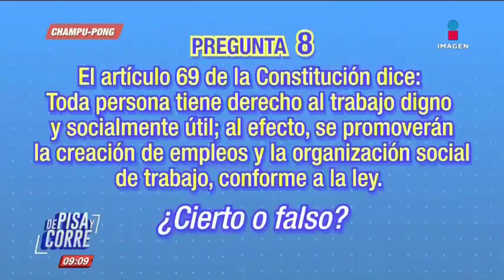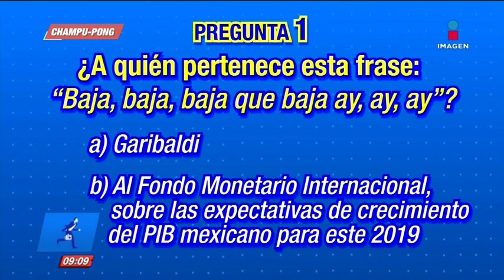Sergio Mayer juega champu-pong con Nacho Lozano | De Pisa y Corre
¿Qué preguntas tuvo que responder el diputado federal, Sergio Mayer Bretón, tras jugar al champu-pong con Nacho Lozano?